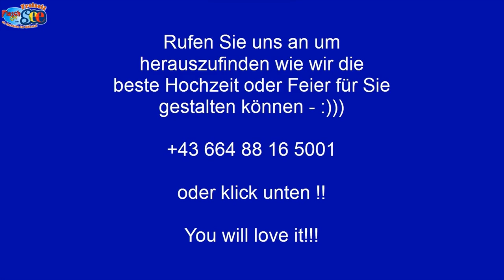»»»»» Hochzeitort im Wald in St. Lorenzen im Mürztal Steiermark «««««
Wo gutes Essen erst der Anfang ist! » Herzlich willkommen in der Flasch City. « Ihre Eventlocation direkt am Freizeitsee in St. Lorenzen im Mürztal.

Eine großartige Hochzeit mit Trauung direkt am See, eine märchenhafte Trauungszeremonie im Wald, am See oder am Ufer, bei uns in der Flasch City werden Ihre Wünsche wahr.

Bei einer Flasch City Veranstaltung haben sie nicht nur eine große Speisenauswahl - bei der Sie nicht entscheiden müssen, sondern Ihren Liebsten alles anbieten können.

Mindestens 12-15 verschiedene Hauptspeisen, von welchen Sie und ihre Hochzeitsgesellschaft alles testen können!

Bis jetzt hat es noch ständig die Vorstellung jedes Brautpaares jedes übertroffen.

Die Hochzeitsgäste lieben es, dass sie sich nicht auf ein Essen (auch wenn es sehr sehr gut,lecker ist) festlegen müssen, sondern in abenteuerlicher Version eine große Mehrzahl von vielen verschiedenen Speisen testen können.

In einer unvergleichbaren Atmosphäre, bis zu der für Sie passenden Dekoration ist bei uns alles vorhanden und noch vieles mehr!

So finden Sie uns:

Flasch City
Seestraße 4
8642 St. Lorenzen im Mürztal

Vieles spricht für uns, aber am meisten unser großer fantastischer Platz. Oft ist es schwer große Hochzeiten zu planen, bei uns nicht! Wir sind für euch da und helfen euch, da wir viel Platz haben à

Bei uns sind Sie direkt in der Natur, das ist das, was die Leute lieben! Sehen Sie selbst à

Neu aber immer beliebter sind Winter Hochzeiten, wenn draußen alles romantisch wird, alles wunderschön beleuchtet ist, dann ist der perfekte Moment, um JA zu sagen, ja zu einer Winterhochzeit in der Flasch City – hier ein kleiner Eindruck von unserer Weihnachtsdeko à

٭٭٭٭٭٭٭٭Für Ihre Planung/Organisation weitere Websiten ٭٭٭٭٭٭٭٭
Für Dekorationsartikel oder Inspirationen klicken Sie gerne hier à

Eine Hochzeit ohne Ringe? UNMÖGLICH! Besuchen Sie gerne unseren Juwelier des Vertrauens à

Was gehört zu einer Hochzeit? Natürlich ein glückliches Brautpaar, jedoch vergesst nicht auf die Hochzeitstorte! Diese Tradition besteht seit dem 19. Jahrhundert und noch heute besteht sie. Wie wäre es mit Leckereien von à

Die meisten unserer Brautpaare planen Ihre Hochzeit mit unseren vorhandenen Seidenblumen, da dies heutzutage einfacher und vor allem billiger ist, jedoch haben wir in der Nähe eine Gärtnerei mit einer wunderschönen und vor allem großen Auswahl an echtem Blumenschmuck für euren Tag à